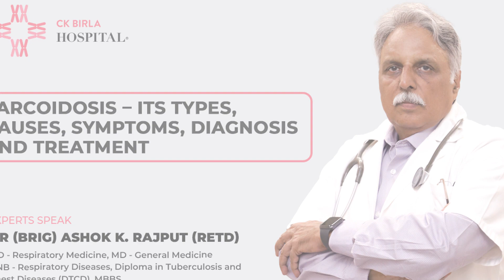Sarcoidosis - Types, Causes, Symptoms, Diagnosis and Treatment | Dr Ashok | CK Birla Hospital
Dr Ashok Rajput, a renowned pulmonologist at the CK Birla Hospital, explains how to diagnose this complicated inflammatory disease called sarcoidosis, which affects several organs, including the lungs.

Sarcoidosis is a condition in which granulomas, tiny clusters of inflammatory cells, form in affected tissues. The exact cause of the condition remains unclear, but it is thought to be caused by an abnormal immune reaction triggered by environmental triggers in genetically susceptible patients.

There are several types of sarcoidosis, including pulmonary sarcoidosis, which primarily affects the lungs, and extrapulmonary sarcoidosis, which involves other organs such as the skin, eyes, heart, and nervous system.  Symptoms may include persistent cough, shortness of breath, chest pain, skin rashes, joint pain, and vision problems.

In most cases, sarcoidosis is diagnosed through a combination of a review of the patient’s medical history, a physical exam, an imaging study (e.g., chest X-ray or CT scan) a blood test and in some cases, a tissue biopsy to check for granulomas. Sarcoidosis treatment is focused on relieving symptoms, reducing inflammation, and preventing organ damage. Sarcoidosis often goes away on its own.

However, if treatment is needed, it is usually prescribed corticosteroid medication to reduce inflammation. For more severe cases, or if corticosteroid treatment is not effective or not well tolerated, other immunosuppressant medications may be prescribed.

In this video, Dr Rajput stresses the need for regular monitoring and personalised treatment plans that are tailored to each individual’s needs and disease status. He recommends that patients with sarcoidosis keep in close contact with their doctor to ensure they are receiving the best care possible and are living the best quality of life possible.